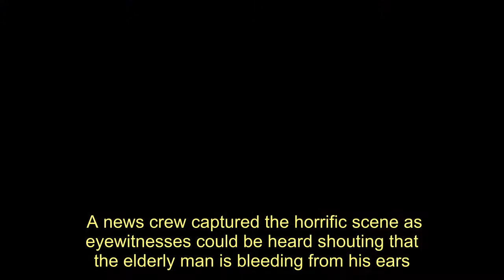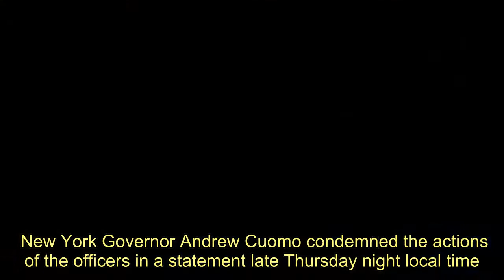Protester, 75, left bleeding from ears after being shoved to ground by police - Today News